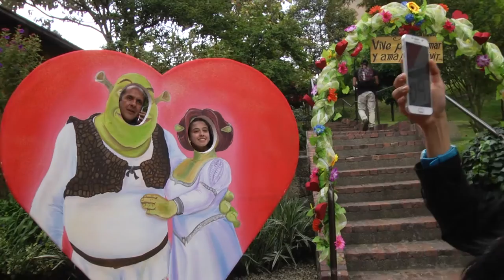Así se vive el mes de amor y amistad en el Poli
Con claveles rojos, dulces, abrazos y muchas sonrisas, recibimos a todos los grancolombianos no sólo en el campus principal sino también en las diferentes sedes en Bogotá, para darles una sorpresa en el mes de amor y amistad. Tanto nuestros grancolombianos de la mañana como los de la jornada nocturna, pudieron disfrutar esta actividad preparada por los estudiantes de la clase Taller Creativo